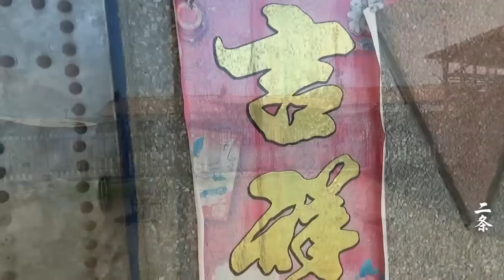【原创】(87)农村小伙偷偷的给妈妈买了个神器 大妈迫不及待使用起来 乐坏了！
农村小伙偷偷的给妈妈买了个神器,大妈迫不及待使用起来 乐坏了！
【农村牛二条】原创系列 未经许可 不得转载